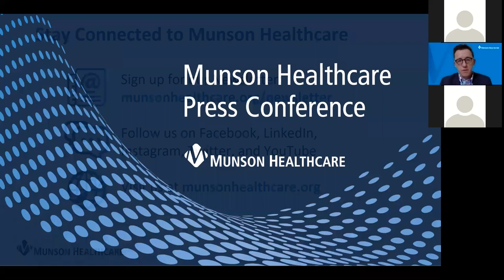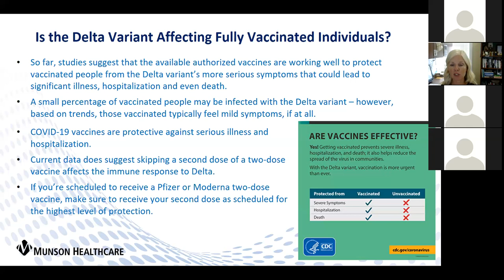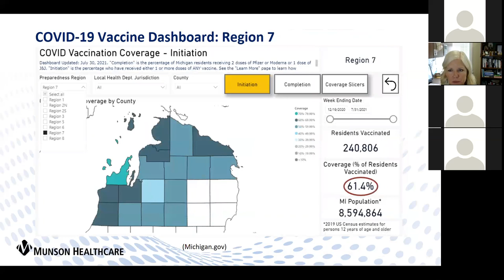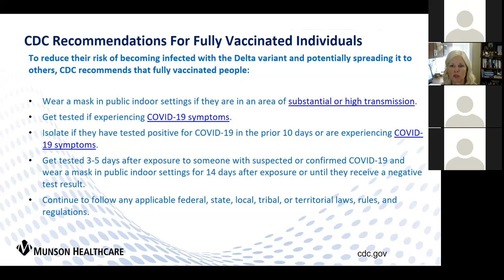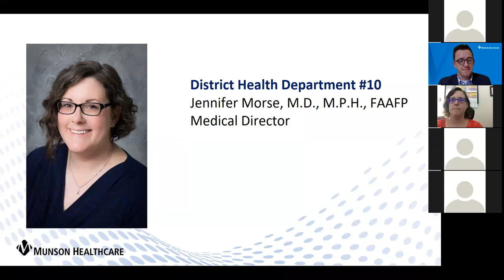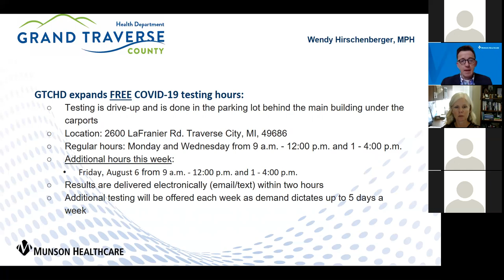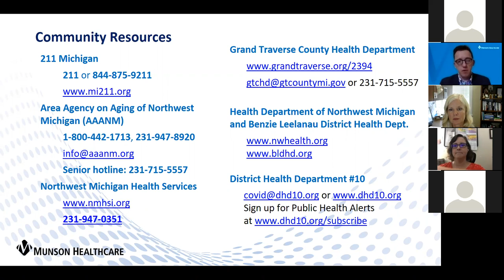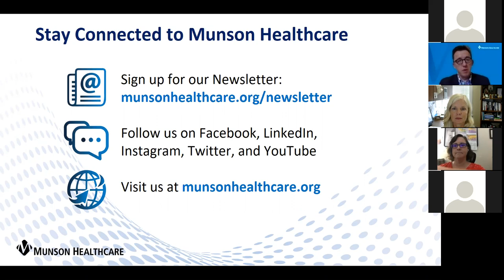Munson Healthcare Virtual Press Conference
Officials from Munson Healthcare and local health agencies will provide a COVID-19 vaccination update and answer questions.